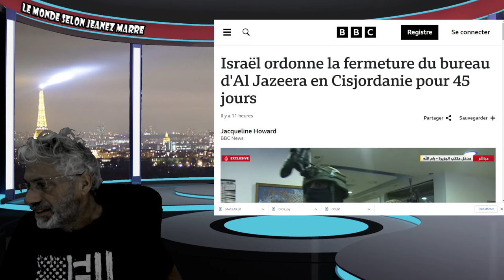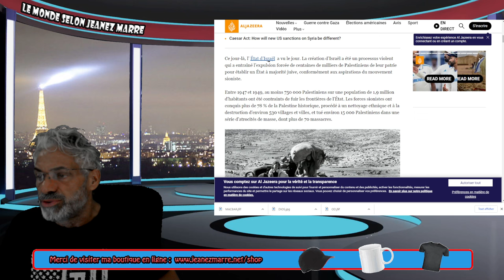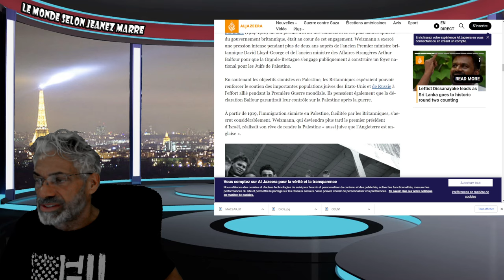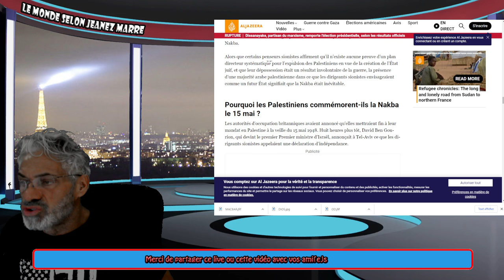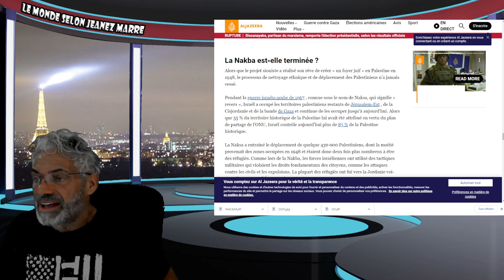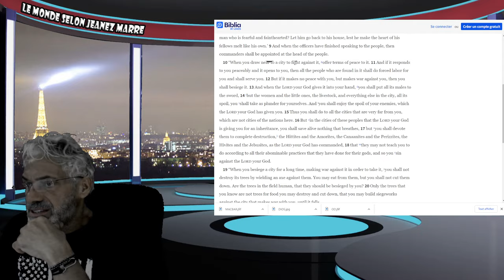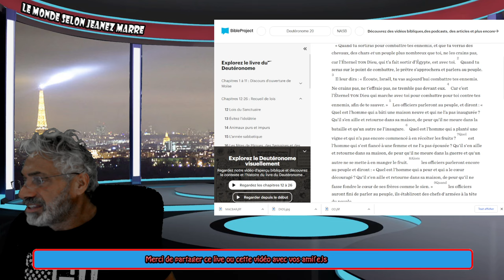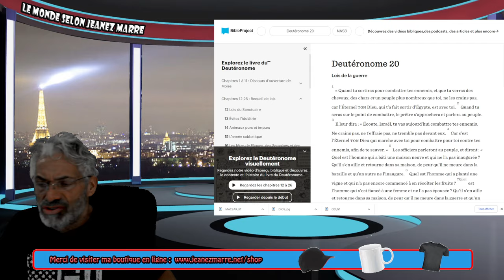Israël ordonne la fermeture du bureau d'Al Jazeera en Cisjordanie pour 45 jours.NAKBA DEUTERONOME